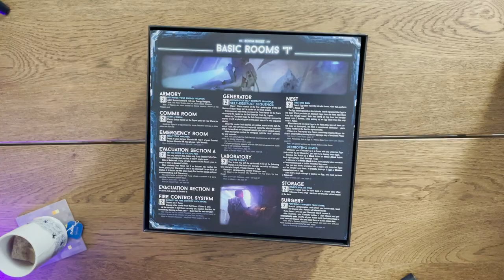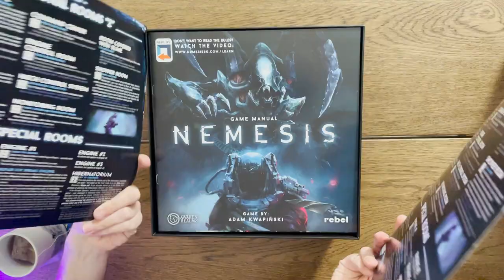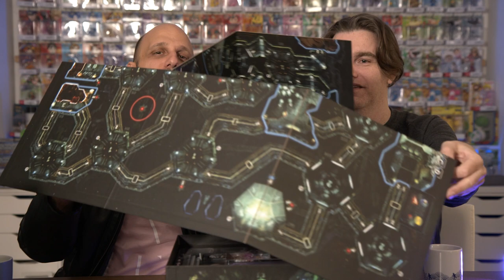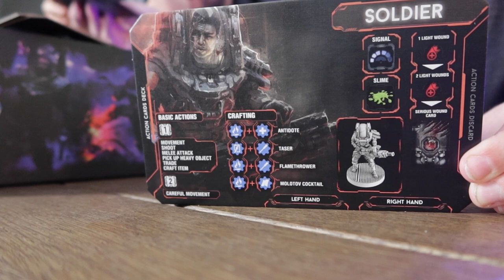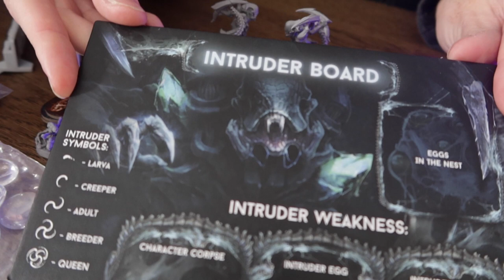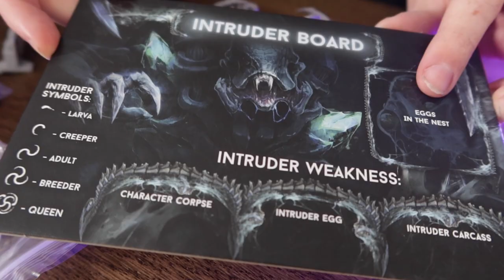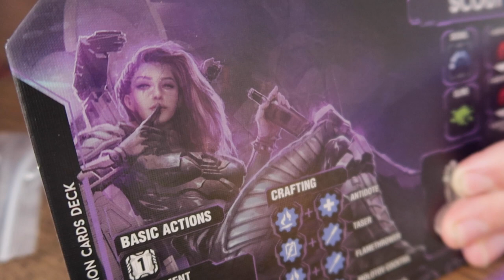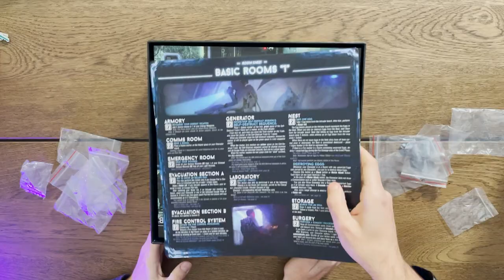Nemesis | Gamelords Unboxing